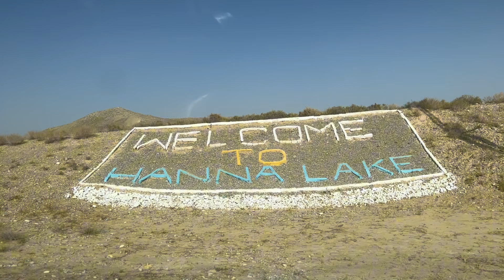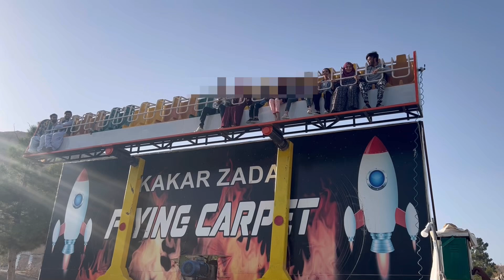We visit 4 places in quetta || we have so much fun 🤩 || we took rides ☺️